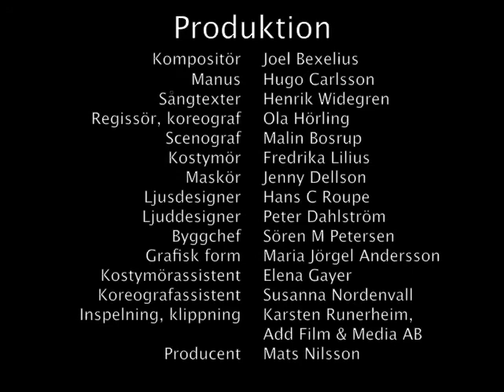Den bästa av världar. Del 4 (av 26). Om hon var min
Lunds Musikteaters produktion Den bästa av världar. Inspelat på Folkets Hus, Lund, april 2008.
Produktion: Musik Joel Bexelius Manus Hugo Carlsson Sångtexter Henrik Widegren Regissör/Koreograf Ola Hörling Producent Mats Nilsson Scenograf Malin Bosrup Kostymör Fredrika Lilius Maskör Jenny Dellson Ljuddesigner Peter Dahlström Ljusdesigner Hans C Roupe Byggchef Sören M Petersen Grafisk form Maria Jörgel Andersson Kostymörassistent Elena Gayer Koreografassistent Susanna Nordvall Inspelning/Klippning Karsten Runerheim Add Film och Media AB Byggassistenter Björn Nilsson Jens Thomà Sebastian Jerneck Ljustekniker Eric Carnemalm Camilla Norberg-Johansson Christian Berling Ekonomi Katarina Frick Biljettchef Jakob Stenberg Programredaktör Niklas Nyqvist Foto Martin Karlsson IT Peter Andersson Johan Rünow Försäljning Madeleine Hök Fanny Ramel Anna Grandin Kassör Lunds Musikteater Henrik Nilsson Ordförande Lunds Musikteater Magnus Holm.
Skådespelare: Jonas Wåhlin, Johanna Körner, Jonas Bjerkén, Emma Hellström, Olof  Gustavsson, Fredrik Birgersson, Helena Magnusson, Tord Hansson, Erik Mattsson, Magnus Hellström, Sanna Thornström,  Karin Verbaan, Anna Blind Carlsson, Arjen Jarbin, Cristel Schoug, Isabella Posse Boquist.
Orkester: Kapellmästare/Piano Joel Bexelius Bas Ale Sjöström Gitarr Jens Fredholm Klaviatur Olof Löfgren Fredrik Wermelin Trummor Rasmus Liedbergius.